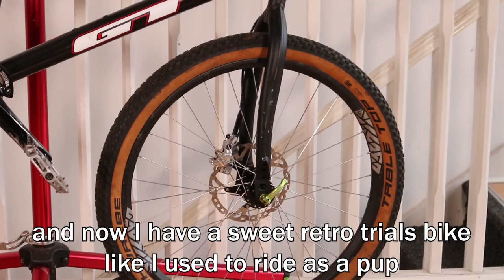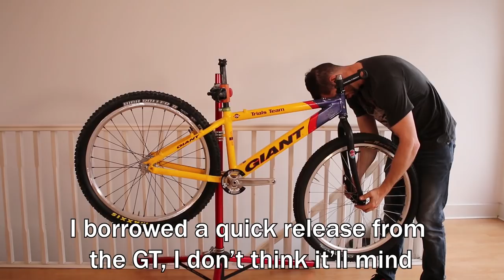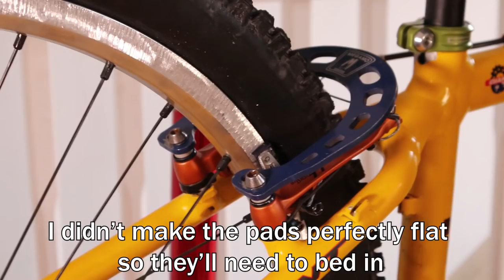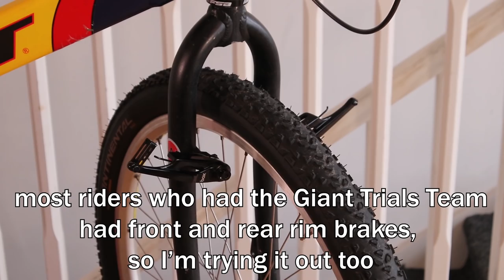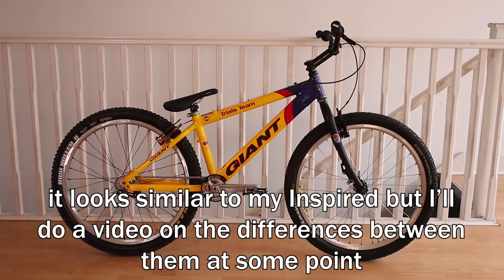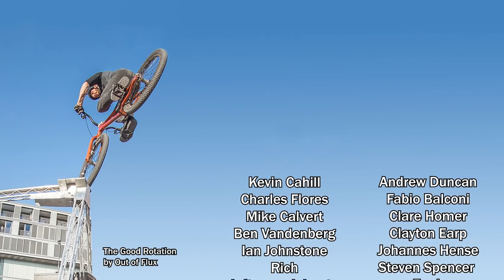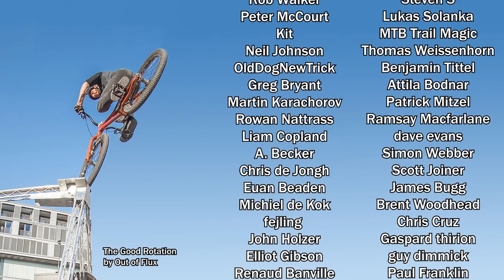Giant Trials Team Retro Build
Today's video is building up a bike I've wanted since I first started riding trials and saw Martin Hawyes and his Giant Trials Team, nearly 20 years later I finally get to build one up myself! Will it live up to the image or will I be disappointed?

I hope you enjoy this build video, no music but a bit of nonsense, let me know :)